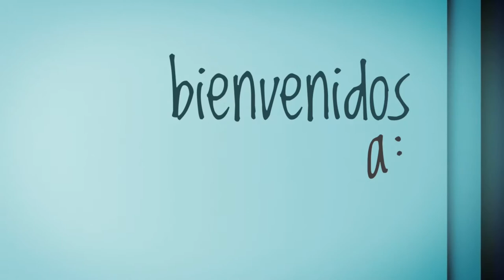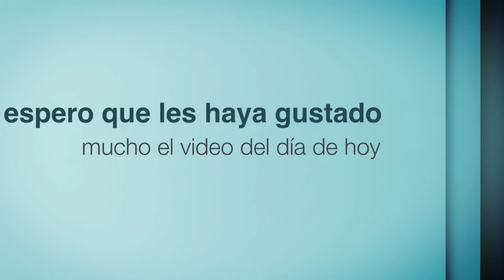kill a kit: *daily grind* simple stories